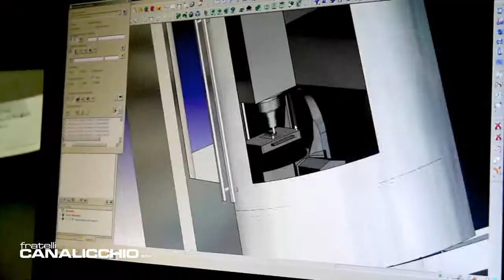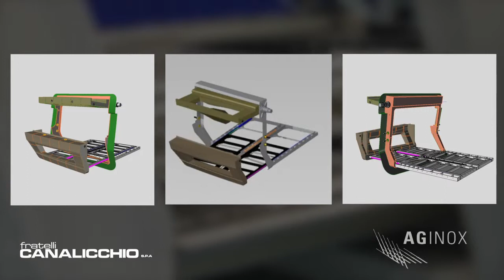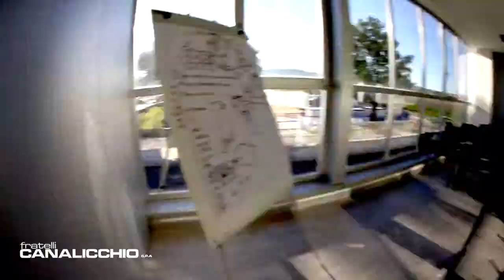Sea Steel / Nautical Division of Fratelli Canalicchio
Fratelli Canalicchio S.p.A. sarà presente al METS - Marine Equipment Trade Show 2013 dal 19 al 21 Novembre con la propria divisione nautica Sea Steel. Qui il video che sarà proiettato presso lo stand.